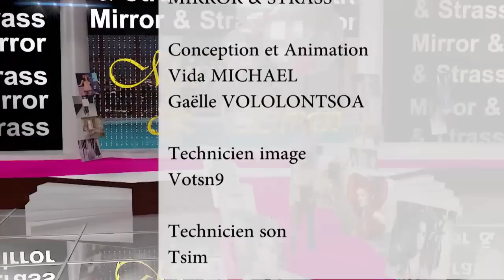MIRROR & STRASS : 01 JUILLET 2014